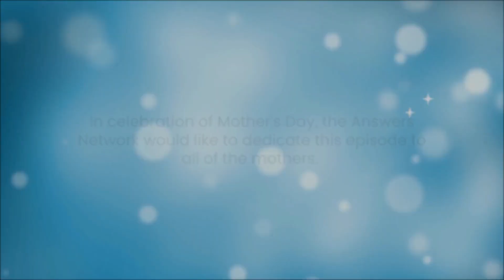Ep. 718 - I Wore This Dress Today for You, Mom | Mother's Day Special | Kim Dower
Kim Dower has published five collections of poetry. Her most recent, I Wore This Dress Today for You, Mom, (April, 2022) was called “fantastic” by the Washington Post and “unreservedly recommended” by The Midwest Book Review. Air Kissing on Mars, her first was described by the Los Angeles Times as, “sensual and evocative . . . seamlessly combining humor and heartache.” Slice of Moon was called “unexpected and sublime,” by “O” magazine, Last Train to the Missing Planet, “poems that speak about the grey space between tragedy and tenderness, memory and loss, fragility and perseverance,” said Richard Blanco, and Sunbathing on Tyrone Power’s Grave, won the 2020 Independent Publishers Book Award Gold Medal for Poetry. Kim was City Poet Laureate of West Hollywood from October 2016 – October 2018. Her work has been featured in numerous literary journals including Plume, Ploughshares, Rattle, The James Dickey Review, and Garrison Keillor's "The Writer's Almanac," and her poems are included in several anthologies, notably, Wide Awake: Poets of Los Angeles and Beyond. She teaches poetry workshops for Antioch University, UCLA Extension Writer’s Program, West Hollywood Library and the Los Angeles LGBT Center.